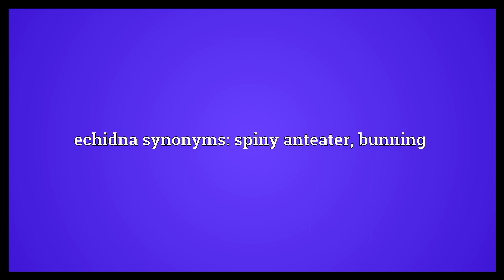Echidna Meaning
Video shows what echidna means. Any of the species of small spined monotremes in family Tachyglossidae, the four extant species of which are found in Australia and southern New Guinea.. echidna synonyms: spiny anteater, bunning.  Echidna Meaning. How to pronounce, definition audio dictionary. How to say echidna. Powered by MaryTTS, Wiktionary